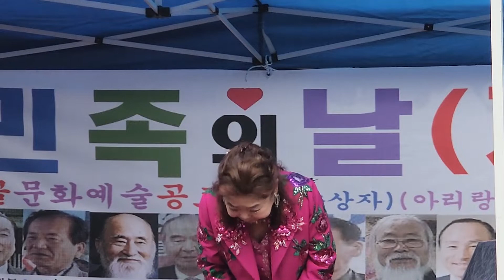가수안애리세월열차야20221003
1. 먼저 ‘유튜브’에 접속합니다.-
2. 검색창에 ▶‘김동홍’을 검색합니다.
3. 김동홍마음사진TV 아래
   ▶‘구독’ 버튼을 눌러주세요.
4. 그럼 ‘구독중’으로 바뀝니다.
5. 정말 ♣“감사합니다”